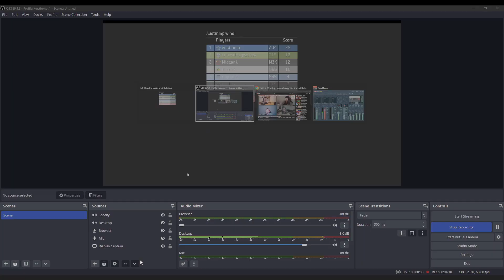Halo 3 FFA BRs on High Ground (Austinmp-7/10/23)